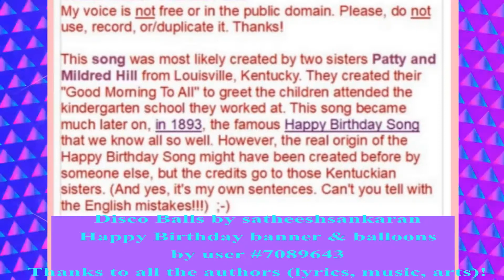🎂 HAPPY BIRTHDAY FRANÇOISE 🎈 (French Parisian Accent) - 80's Style -